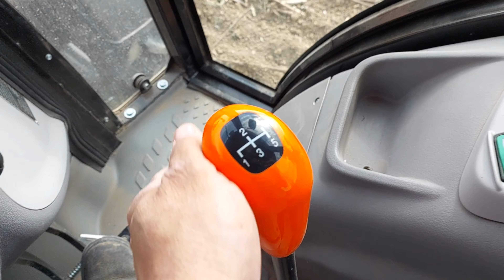2.ci kat Gooble yapiyoruz....